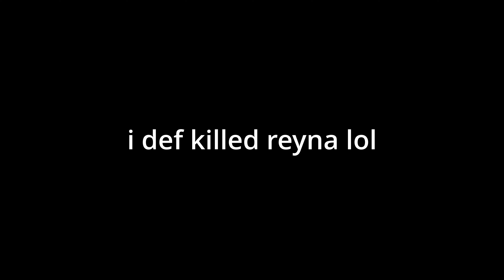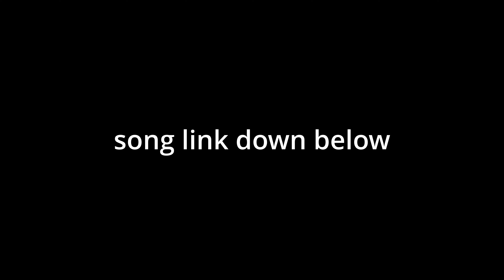this sens is literally cheating